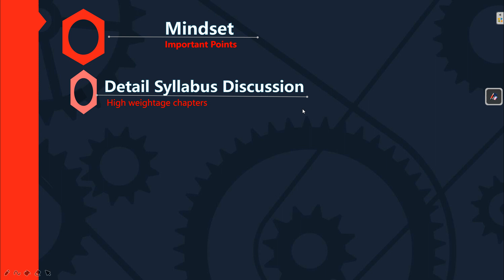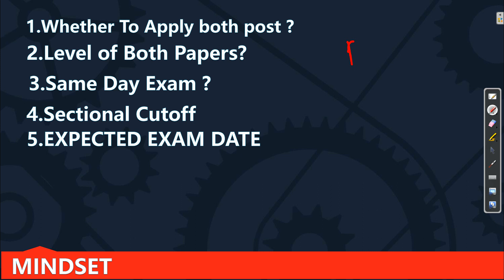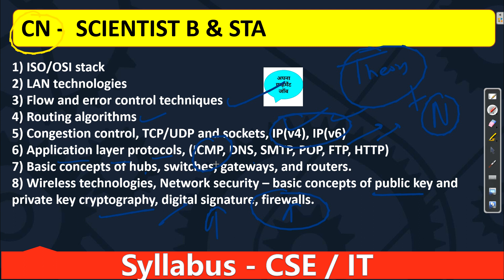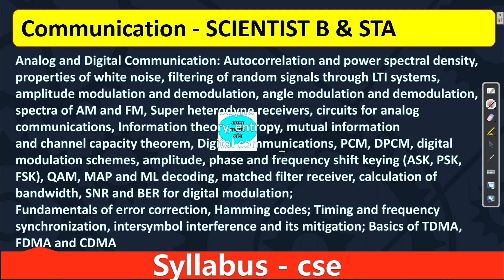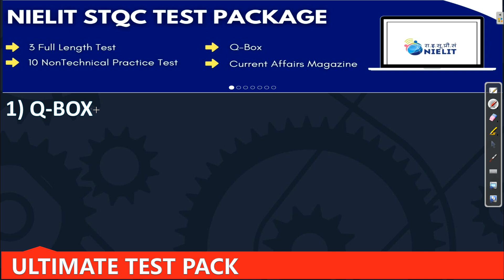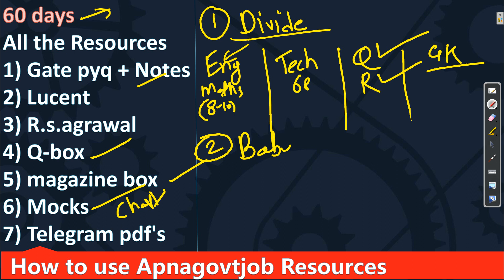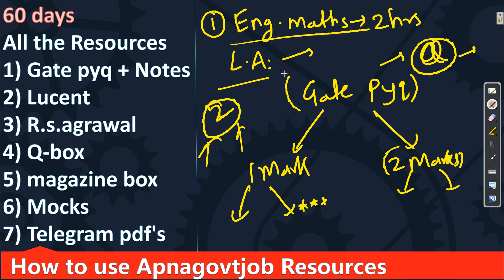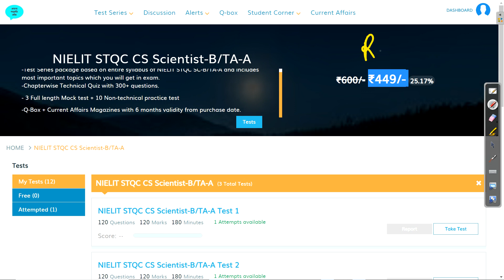NIELIT STQC EXAM PREPARATION STRATEGY FOR CSE/IT SCIENTIST B & TECHNICAL ASSISTANT A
(Most secured/focused)
                                      - Important Updates
                                      - Current affairs
- much more.